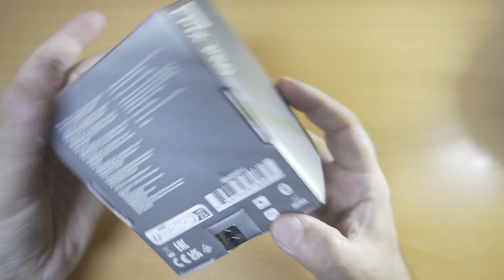Garmin Epix Pro 47mm Unboxing (Greek) | In Out Techs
Σε αυτό το βίντεο κάνουμε unboxing σε ένα από τα τελευταία high end ρολόγια της Garmin, το Epix Pro 47mm.

ΣΗΜΕΙΩΣΗ:
Το συγκεκριμένο προιόν ΔΕΝ μας το προσέφερε κάποιο κατάστημα ή εταιρία αλλά το προμηθευτήκαμε με δικά μας έξοδα για να το παρουσιάσουμε σε εσάς. Ευχαριστούμε για την όποια υποστήριξη!